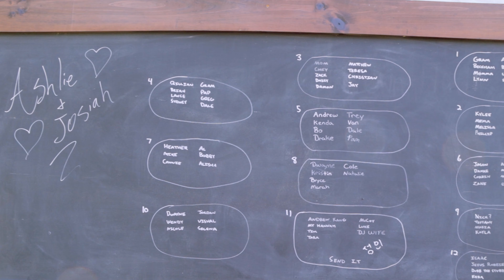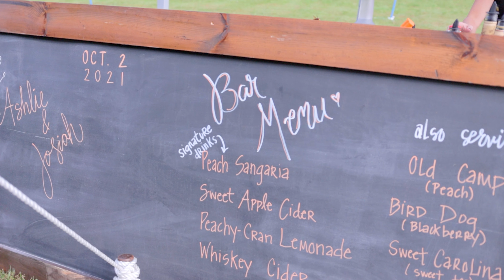Josiah and Ashlie's Wedding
This is Josiah and Ashlie's Wedding. Married on 10.2.21. Congratulations to Mr. and Mrs. Wenger. Filmed and edited by Cory Gindlesperger. Music in the video can be found down below.

Title: The Bluest Star by The 126ers
Genre and Mood: Pop + Romantic